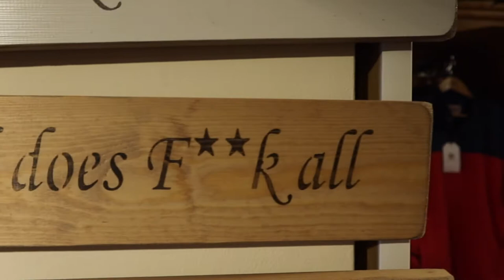Camper van road trip to Exmoor, Somerset & Devon. Visiting Dunster Castle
More adventures in our camper van! A weekend road trip to Exmoor; we visited Dunster Castle and Dunster town, Lynmouth, beaches and woodland.

Please consider supporting me by making your fairytale clothing purchases